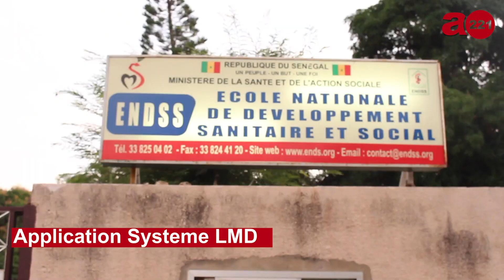Les enseignants de l’Endss tirent sur Diouf Sarr et annoncent une marche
Le Collectif des enseignants des écoles de formation en santé et action sociale est en ordre de bataille. Le président Meissa Diouf et Cie envisagent de tenir une marche pacifique le 12 novembre prochain pour dénoncer disent-ils, la gestion de la formation au niveau du ministère de la Santé.